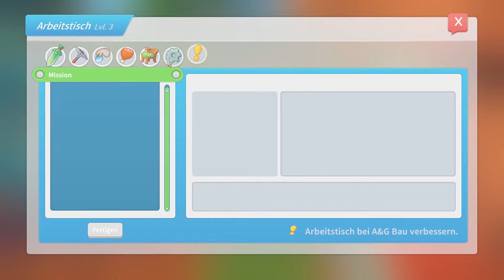My Time at Portia #102 // Planung ist alles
Sammle mit dem Handbuch und der Werkbank deines Vaters Dinge, baue sie ab und fertige sie, um deine Werkstatt zu Portias Nummer eins zu machen. Hilf den Einheimischen, die Stadt wiederaufzubauen und entdecke die Geheimnisse, die tief darunter verborgen sind. Mach dich aber auf was gefasst: Das wird nicht einfach!
Die Stadt Portia ist voller freundlicher neuer Gesichter, die du kennenlernen kannst. Finde Freunde, schließe Aufträge ab, tausche Geschenke aus und beginne Romanzen!
My Time at Portia wurde von der Magie von Studio Ghibli inspiriert und reißt dich mit in eine Welt voller Wunder, die du nicht vergessen wirst. Wie wirst du deine Zeit in Portia verbringen?

Entwickler: Pathea Games
Publisher: Team17 Digital Ltd
Veröffentlichung: 23. Jan. 2018

Hinweis: Zum Zeitpunkt der Aufnahme befand sich das Spiel im Early Access.